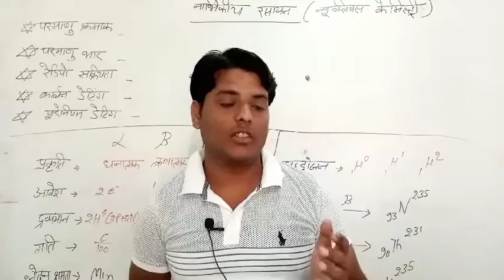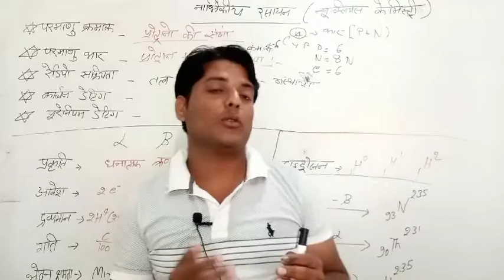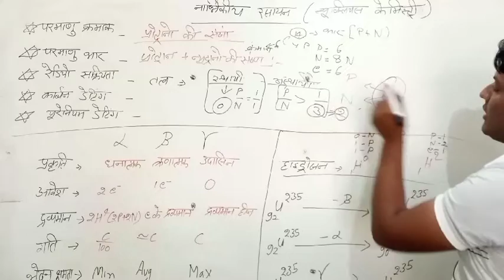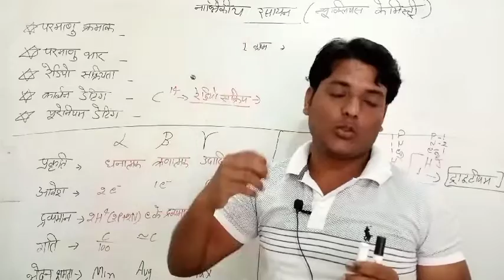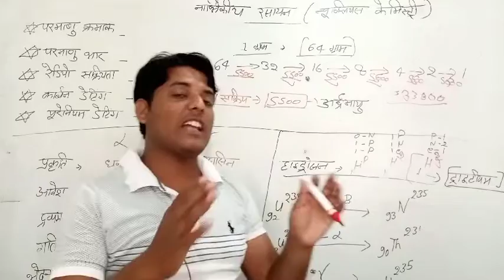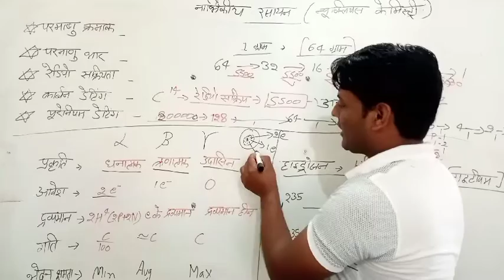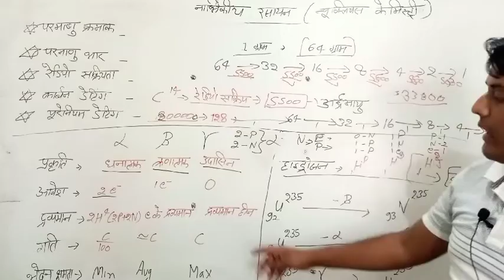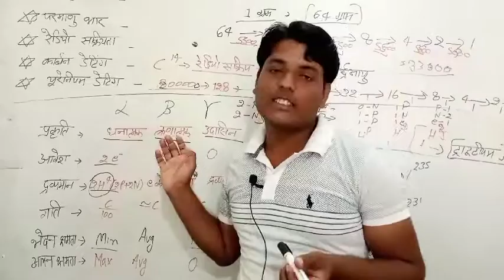नाभिकीय रसायन/nuclear chemistry by vaibhav sir/परमाणु भार/परमाणु क्रमांक/karban detting/chemistry